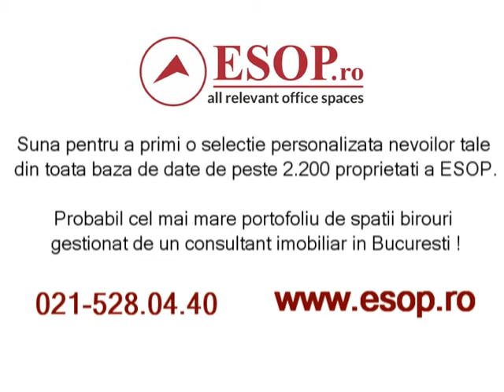Inchiriere Cladire Birouri in Zona Victoriei, Bucuresti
ID 10340 Detalii foto si info actualizate pe Va rugam sa ne contactati!

ZONA: CENTRAL-NORD
LOCATIE: VICTORIEI
CATEGORIE SPATIU: Birouri
TIP TRANZACTIE: Inchiriere
TIP IMOBIL: Cladire birouri
STATUS IMOBIL: renovat
TOTAL INCHIRIABIL: 200 mp
METROU: 5 minute
TRANSPORT PUBLIC: 5 minute
SPATII DISPONIBILE
200 mp-200 mp